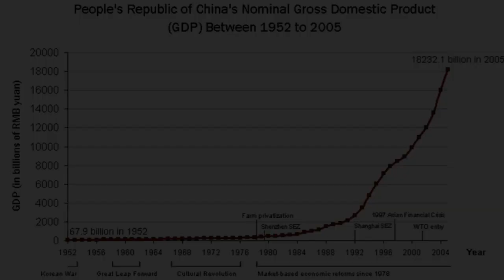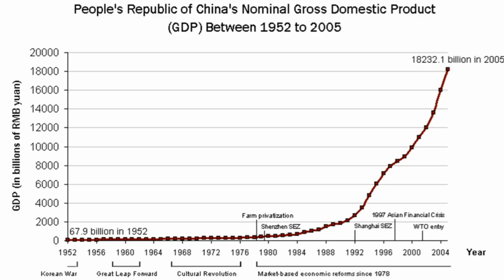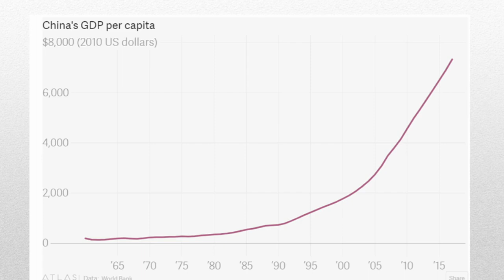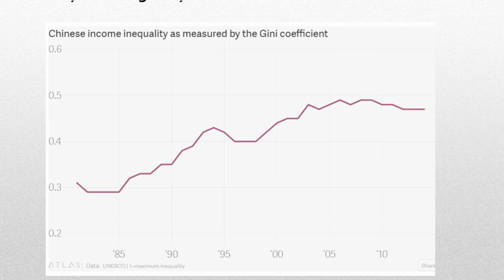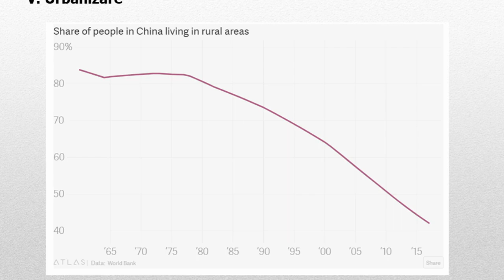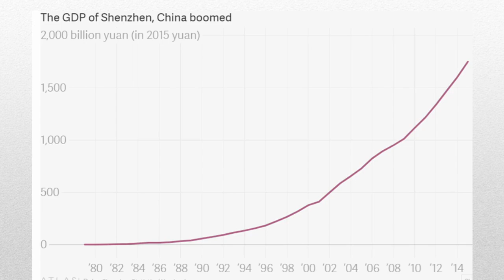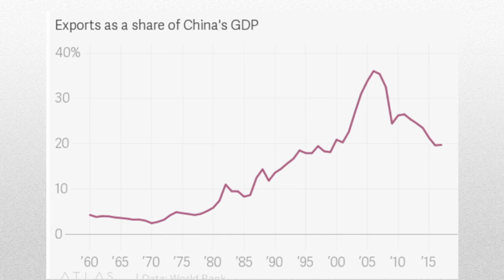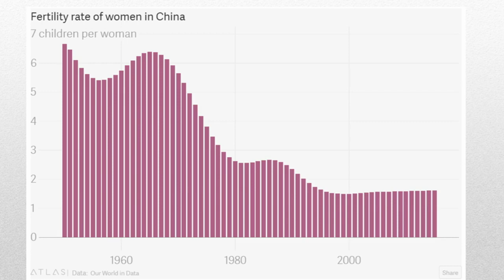„Revoluția lui Deng”, 1984-1989. Specificul regimului comunist chinez | Profesor - Liliana Rotaru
Partea a II-a a înregistrării secvenței prelegerii din cadrul subiectului „Revoluția lui Deng, 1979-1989. Specificul regimului comunist chinez”, prezentat de către Liliana Rotaru, doctor conferențiar în istorie, profesor universitar la Facultatea de Istorie și Filosofie, USM.